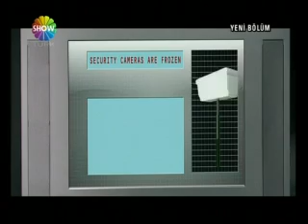Kurtlar vadisi bölüm 5. oerasyon